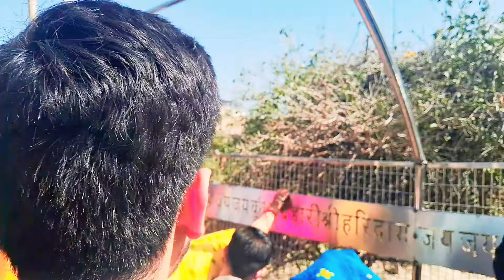VRINDAVAN VLOG ♥️ | Part 1 🥰CRF QUEEN